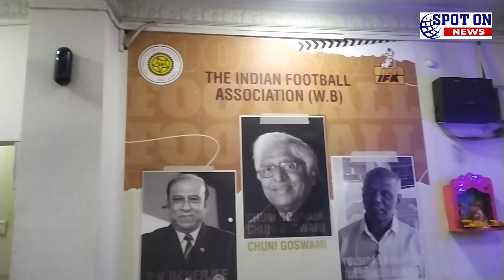মোহনবাগান -এফসি গোয়া ম্যাচের জন্য টিকিট তুলল ১৮০ টি ক্লাব | Spot On News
মোহনবাগান -এফসি গোয়া ম্যাচের জন্য টিকিট তুলল ১৮০ টি ক্লাব